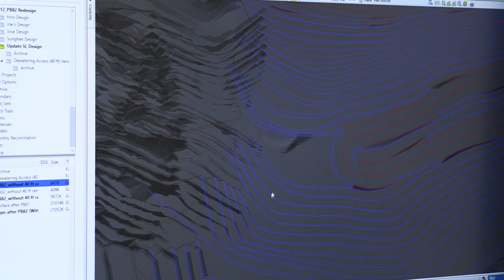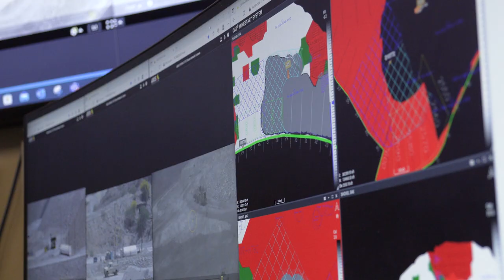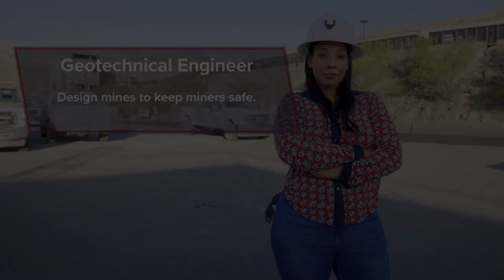Mining Is Us: Geotechnical Engineer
How do we help society obtain the mineral resources it needs while keeping miners safe? Join Carolina as she introduces the career of geotechnical engineering.